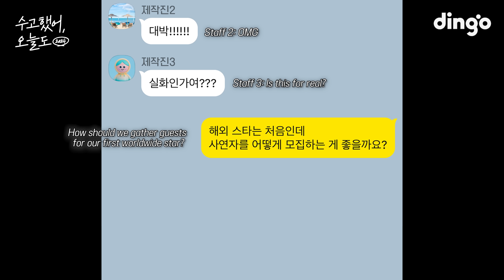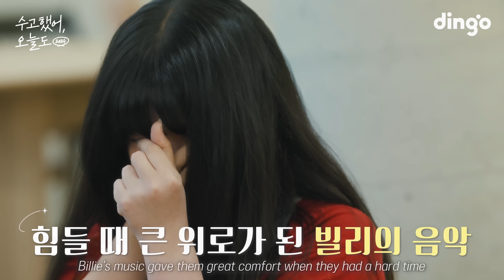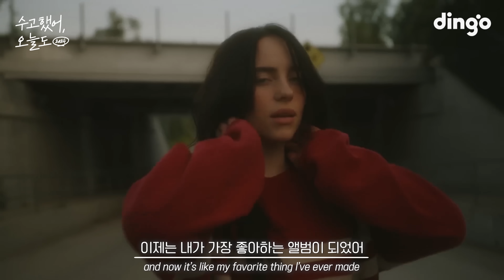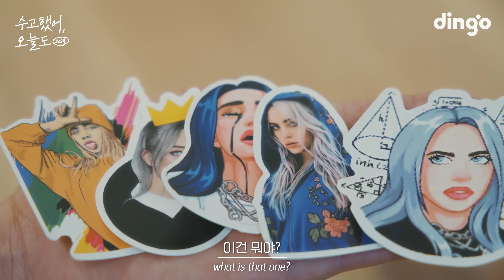[SUB] 내한하자마자 팬 만나러 달려온 빌리아일리시 | 수고했어 오늘도 2024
⭐️월드스타⭐️ 빌리 아일리시가 ‘수고했어 오늘도’에 찾아왔다!

팬 한명 한명의 이야기를 모두 귀담아듣고
진심으로 따뜻한 응원을 보내는 빌리의 팬사랑..💕
녹는다 녹아.. 🫠

※ 출연진에 대한 비방, 인신공격성 댓글은 즉시 삭제되며,
특히 일반인 출연자에 대한 악성 댓글은 형사 처벌의 대상이 될 수 있습니다.

📍타임라인
00:00 인트로
00:39 빌리 팬들의 입덕 계기💘
01:09 윗층에서 팬들을 지켜보고 있던 빌리..!
02:47 이제 팬들을 만나러 갈 시간💓
03:17 정체 공개 10초 전…!
05:30 한국에 오자마자 팬들을 만나러 온 빌리🥹
05:57 사연 하나하나 귀담아듣는 다정 모먼트🫠
10:10 빌리에게 질문 타임~
12:52 빌리에게 직접 굿즈 자랑하기
14:11 빌리가 비행기 타고 가져온 선물🎁
15:39 빌리의 영상편지💌

📍수고했어 오늘도 사연 모집
(2) 아래 신청서를 통해 [수고했어 오늘도 일반인 주인공]이 될 누군가의 사연을 접수해주세요!
* 선정자에 한해 개별 연락드릴 예정이며 사연은 상시 모집합니다

세상에 더 좋은 이야기를 전하기 위해,
딩고 스토리에 더 많은 이야기를 들려주세요👂

좋아요, 댓글, 라이크 해주세요⭐️